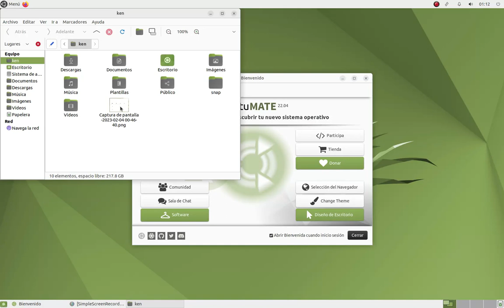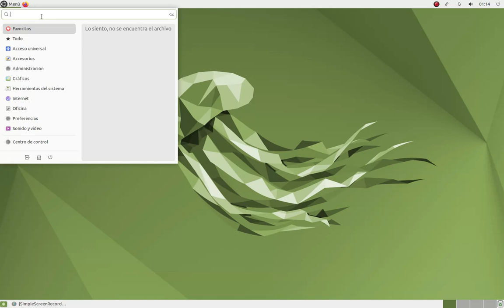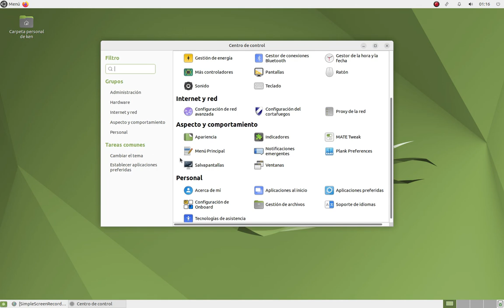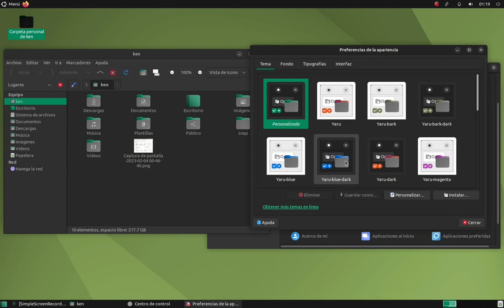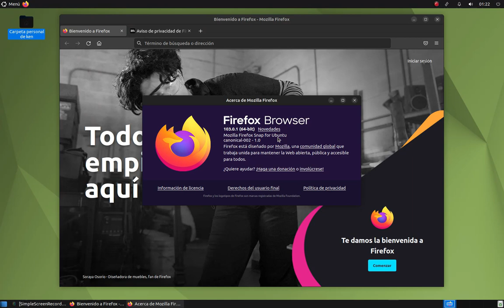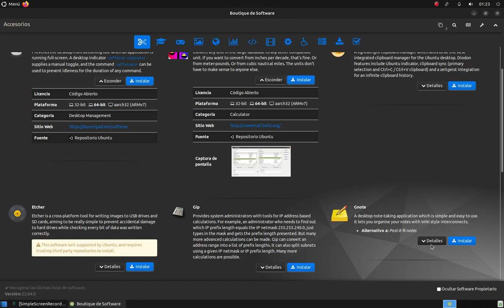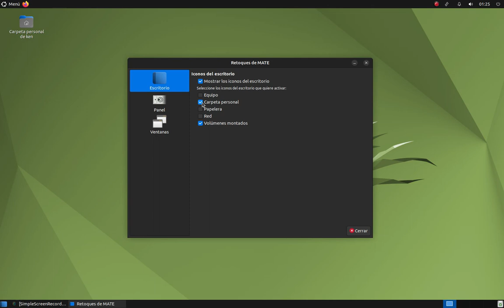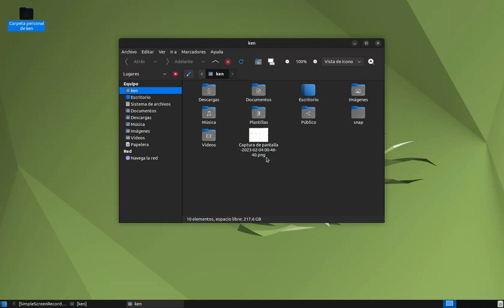Ubuntu Mate 22.04.1 LTS Simple review y primeras impresiones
Un simple review y las primeras impresiones de este flavor de Ubuntu con el el entorno de escritorio Mate que lo hace muy bueno y especial. Espero que les guste el video!